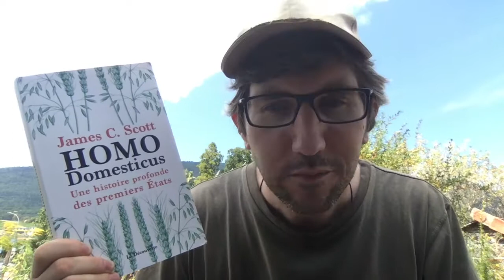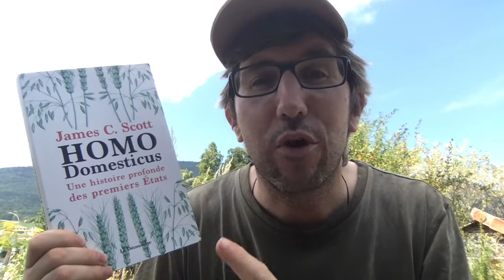Virus et État une histoire d'amour depuis le Néolithique - Le problème est la solution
James C. Scott: Homo Domesticus, une histoire profonde des premiers états.